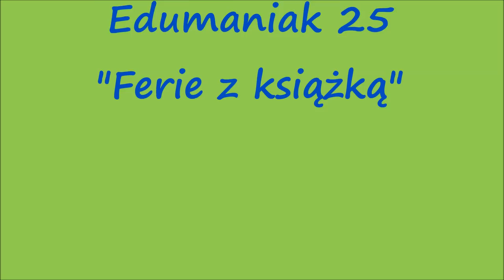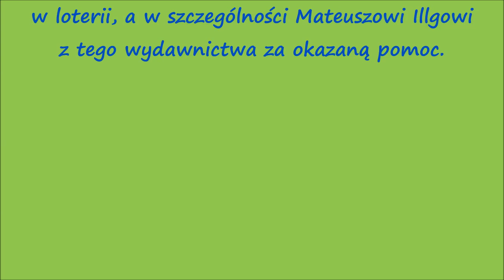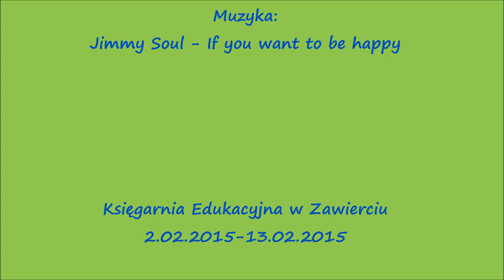FERIE ZIMOWE Z KSIĄŻKĄ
Codzienne czytanie wierszy i książek, gry, zabawy, a nawet pojawił się tydzień zabaw językowych po  angielsku, włosku i japońsku w Księgarni Edukacyjnej w Zawierciu :)